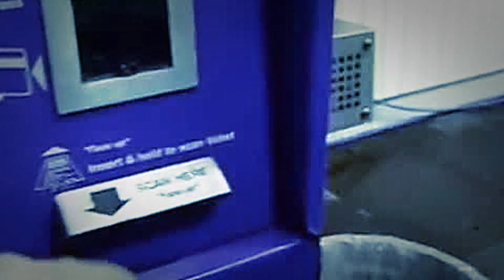jax car wash